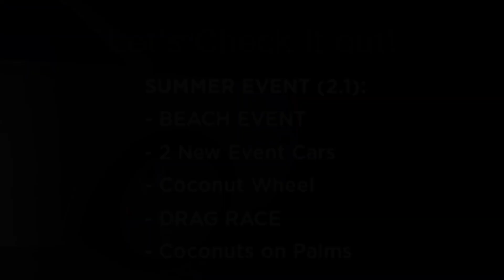NEW [SUMMER EVENT🌴] UPDATE In Taxi Boss!! (2 NEW LIMITEDS)